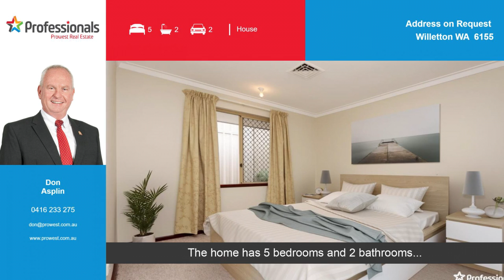7 Macquarie Way, Willetton - Walk to School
Under 350m walk to the award winning Rostrata Primary School and only 200m walk to the bus stop, this executive 5 bedroom 2 bathroom family home boasts ducted reverse cycle air conditioning, three big separate living areas, two big meals areas AND a bar that could potentially be enclosed to be an internal walk-in store room.

All of the 5 bedrooms are big enough to fit double and queen sized beds with possibly more room for study desks.

Built in 1986 this big home is perfect for a tradie or enthusiast with its huge 12m workshop that is separated into three separate work areas including campervan storage. In a quiet street away from main roads there is no traffic noise, but you are still close enough to walk to the shops, school and local restaurants.

Ideal for a young family that needs 5 big bedrooms with a formal dining you could use as a study option, and big living areas that will allow all members of the family room to spread out and still have privacy. On a big 680sqm level East facing block this is situated to take full advantage of the WA sun and not just with its big solar hot water system. Fully reticulated from its own bore, the gardens are super easy care and almost look after themselves. Situated in a quiet location near schools and transport this is perfect for families make sure you don’t miss out!

* 680sqm East facing
* Willetton High & Rostrata Primary
* 350m Walk to school
* 1985 Built
* 3 Living areas
* 5 Bedrooms 2 bathrooms
* Formal dining / Study
* Reverse cycle air con
* Immaculate condition
* Big alfresco entertaining area
* Huge 12m x 3.5m workshop
* Double garage
* Drive though access
* Fully secure with security screens fitted to windows and an alarm system
* Solar hot water system